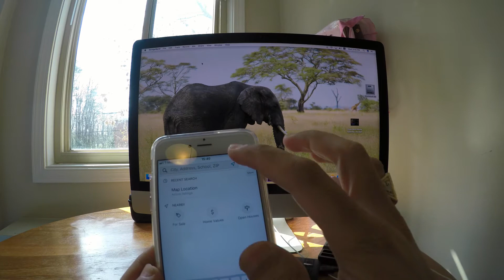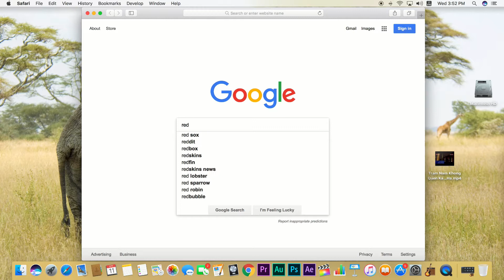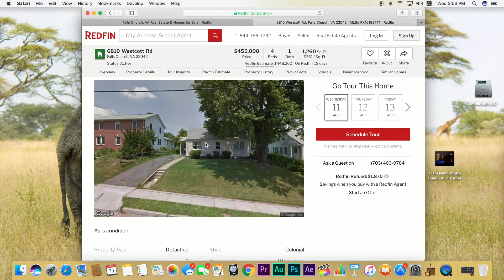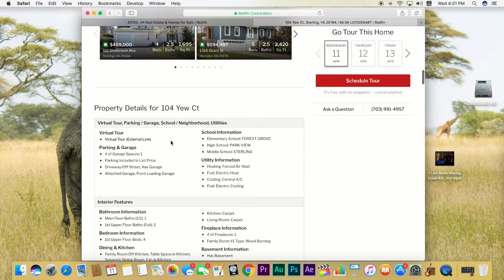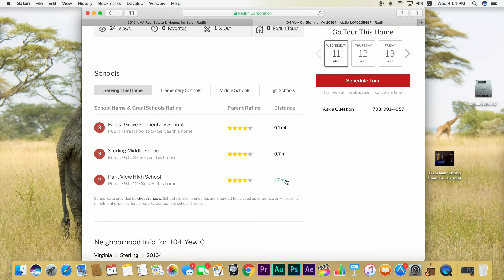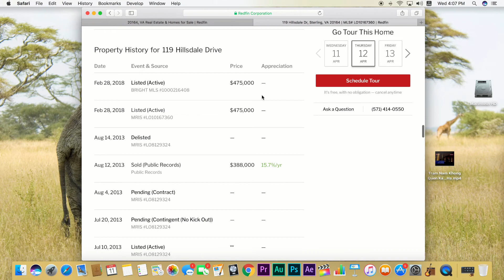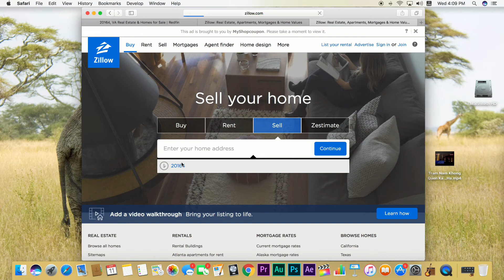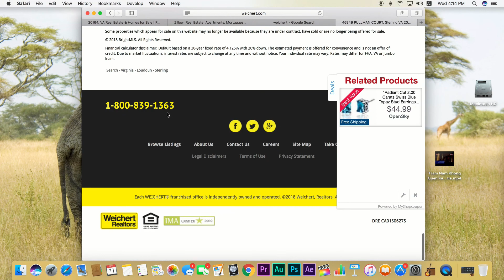mua nhà ở mỹ phần 1| tìm kiếm nhà trên web trước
cuộc sống mỹ  - vlog 27 mua nhà ở mỹ phần 1
đừng quên LIKE VÀ CHIA SẺ KÊNH youtube của mình nhé